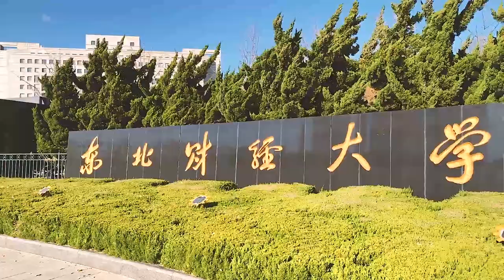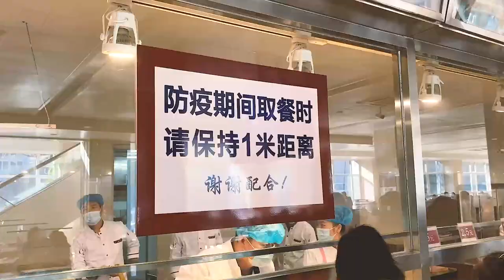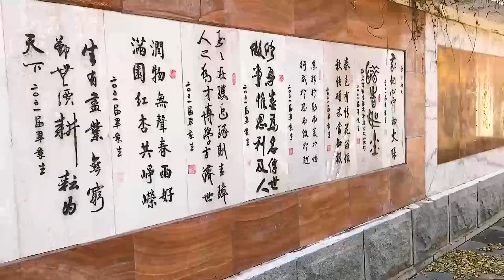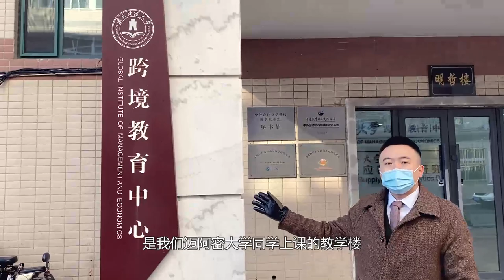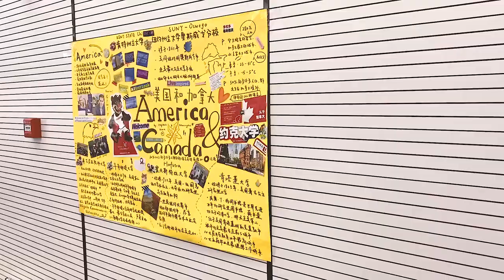DUFE Campus Tour